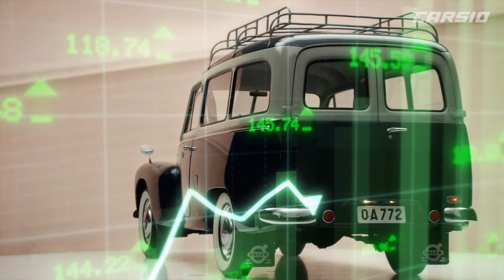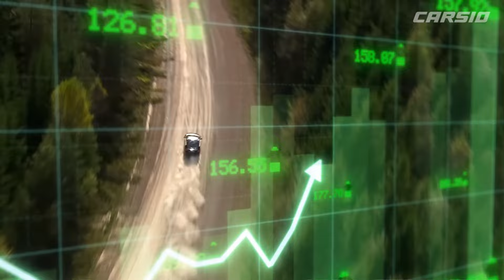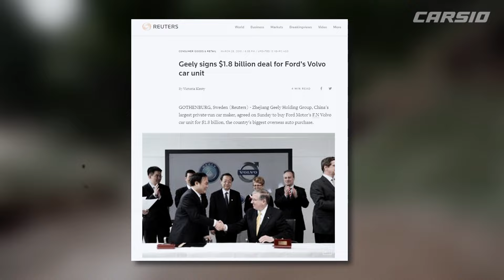The End of Volvo? | Why Volvo Cars is Struggling so Much?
To aaj ki iss video me hum Volvo ke downfall aur struggling ke baare me janenge.